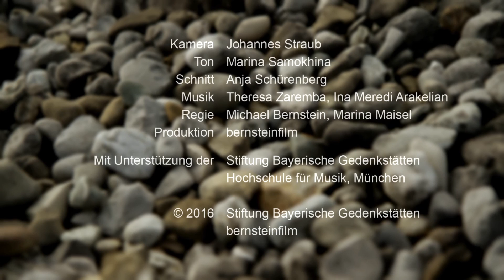Max Mannheimer Dachauer Dialoge: Nie wieder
Max Mannheimer und Sr. Elija im Karmel Kloster Heilig Blut, Dachau, im Dialog über das Thema Nie wieder